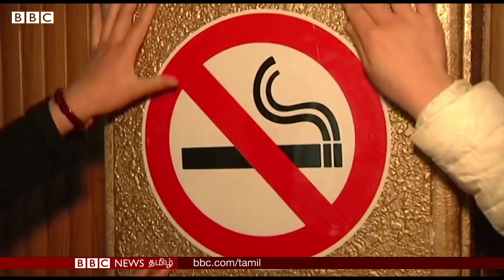பொதுவெளியில் புகை பிடிக்கும் Kim Jong Un - என்ன சிக்கல்?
வட கொரியா போன்ற ஒரு நாட்டில் அதிகப்படியான புகைப்பிடிக்கும் பழக்கம் எப்படி எதிர்கொள்ளப்படுகிறது? அதுவும் அந்த நாட்டின் அதிபரே அவ்வப்போது பொதுவெளிகளில் புகைப்பிடிப்பதை நாம் காணலாம் என்றபோது அங்கு புகைப்பிடித்தலை ஒழித்தல் எந்தளவிற்குச் சாத்தியம்?